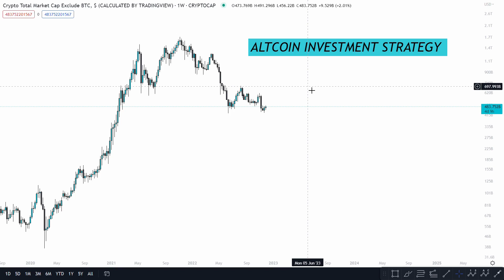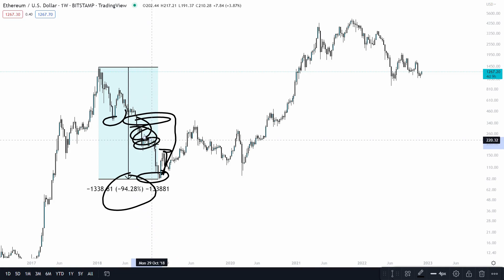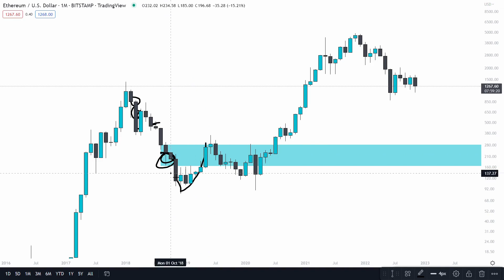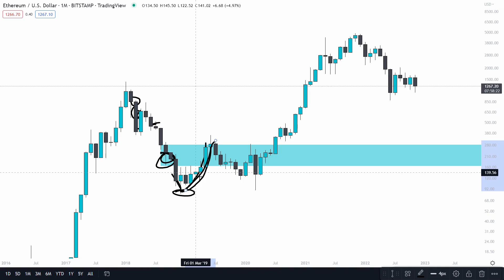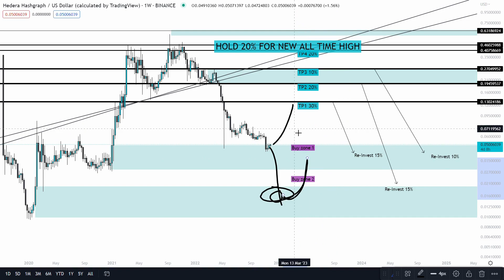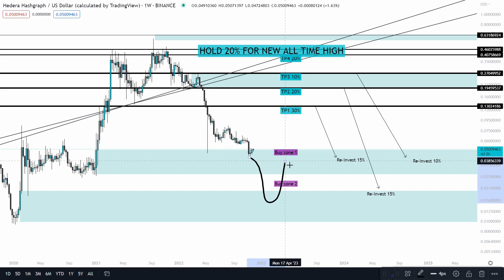CRYPTOCURRENCY ALTCOIN INVESTING MADE SIMPLE ! A GUIDE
Strategies that I implement in the cryptocurrency crypto altcoin market to benefit whether the market goes up or down. Risk management, planning and psychology behind the thought process of navigating the market.